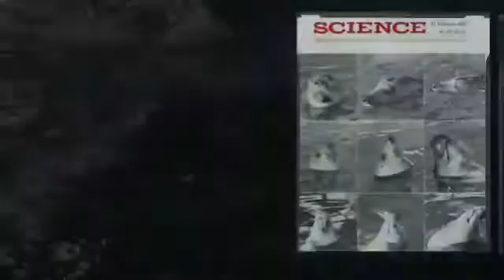National Marine Mammal Foundation Inside Look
The National Marine Mammal Foundation's mission is to protect the health and welfare of marine mammals, humans, and our shared oceans through science, service, and education.